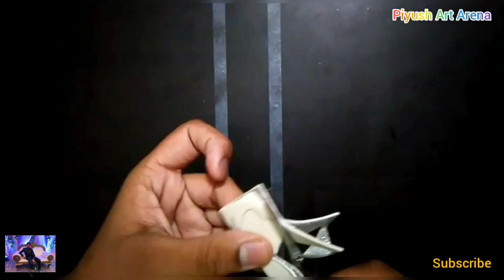Butterfly🦋 dressed🧚‍♀️ girl wall decorating item | Piyush Art Arena 🎨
Hello friends

            Piyush Art Arena🎨

In this video we are making a wall decorating item (a betterfly girl wall decorating item) her dress is covered with butterfies🦋.

Requirements :30×40cm size pad , black cardboard, pen & pencil ,foam cardboard, red strip,  glue , scissors , stones (A/c to your design).. .. ,etc.